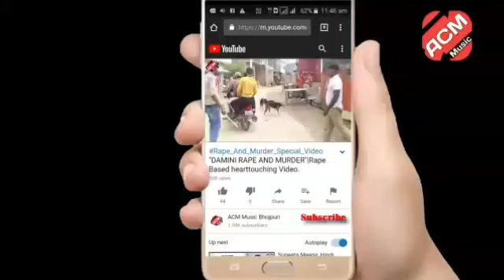DJ_2020_LATEST_BHOJPURI_ARKESTRA_SONG ये पुजवा मार करादेबु काs|धड़कन समीर का जबरदस्त भोजपुरी गीत।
ये पुजवा मार करादेबु काs|धड़कन समीर का जबरदस्त भोजपुरी गीत।
singer-:Dhadkan Sameer
writer:-Mausam
copywrite owner :Acm music.